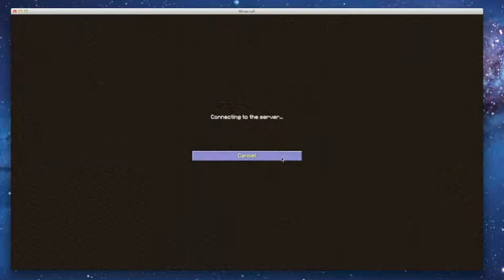Proving i dont hack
Me not fucking hacking like some noobs say i do